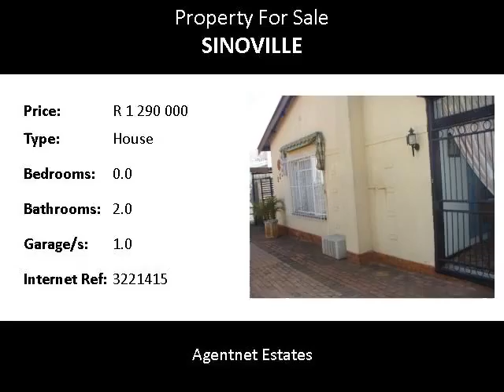House For Sale in Sinoville, Pretoria, South Africa for ZAR R 1 290 000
Bedrooms:
Bathrooms: 2.0
Garages: 1.0
Price: R 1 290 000

Property Description:

Spacious 4 bedr house on 1000sqm stand! This house  has 2 bathrooms, lounge, family room, and dining room. This house is in a well established suburb.